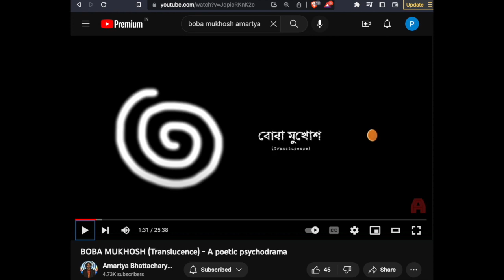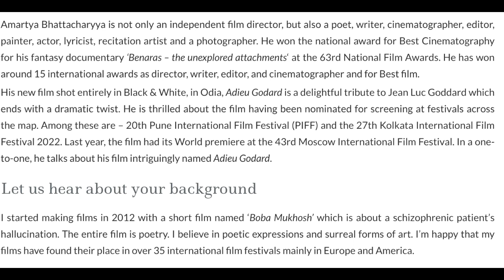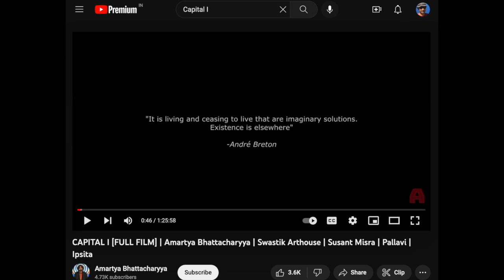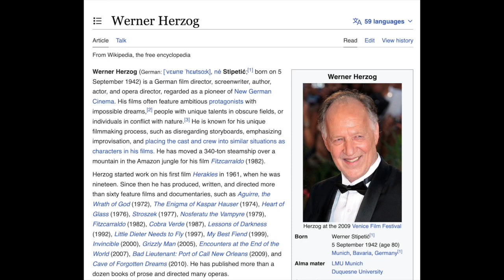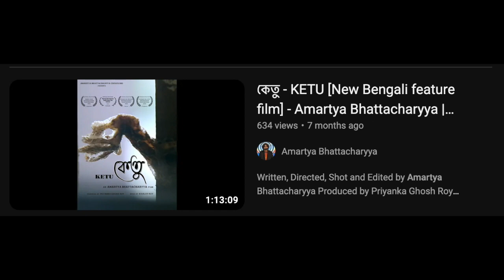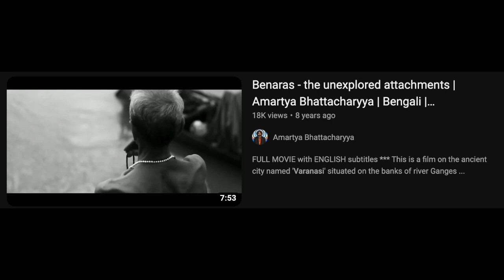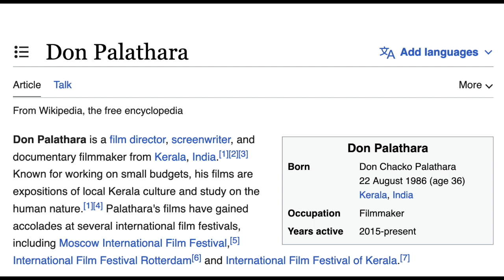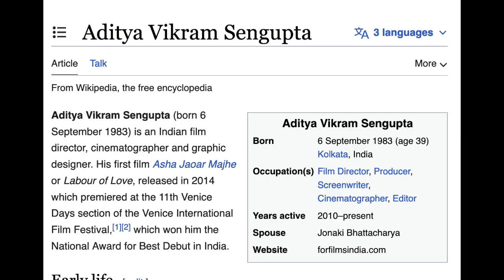CHE#32 | Bangla Podcast | “Adieu Godard” & other Unconventional Approaches ft. Amartya Bhattacharyya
Amartya Bhattacharyya, a software engineer by profession, and a film-maker by passion likes to follow unconventional approaches in making films. He is a truly independent film-maker, who also does cinematography and editing (and even make-ups) in his films. His films contain unusual ideas, abstract narratives and unique subjects. His recent film "Adieu Godard" received worldwide accolades. In this conversation he opens up about his journey in cinema, his highly unconventional and unique approaches, aspects of "Adieu Godard", and his upcoming projects.